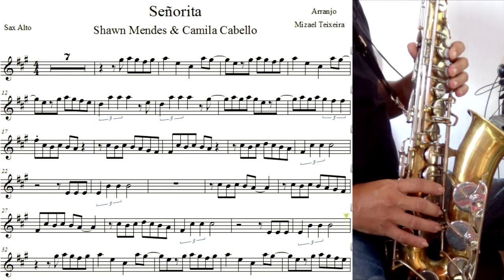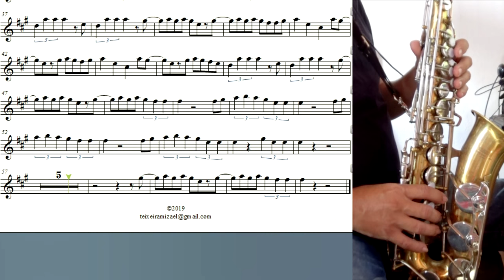Señorita - Sax Alto Com Partitura